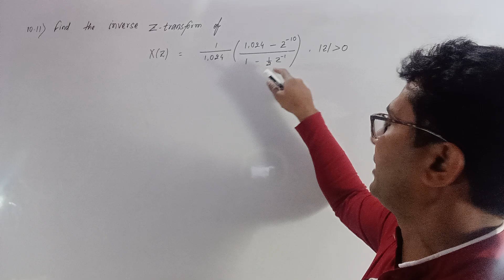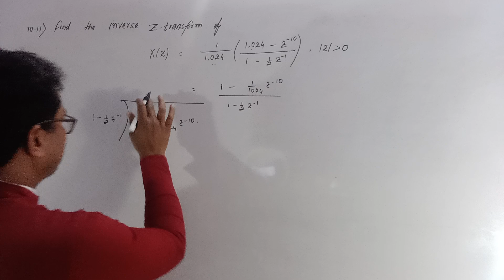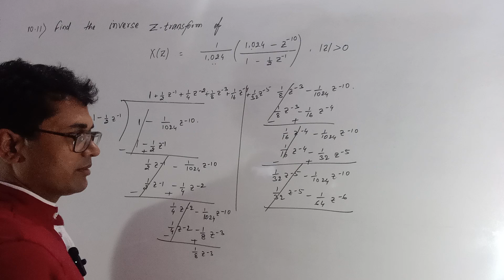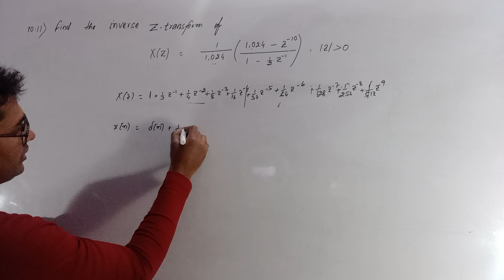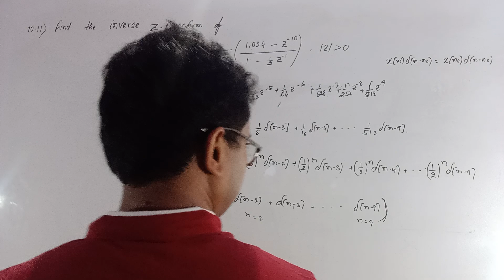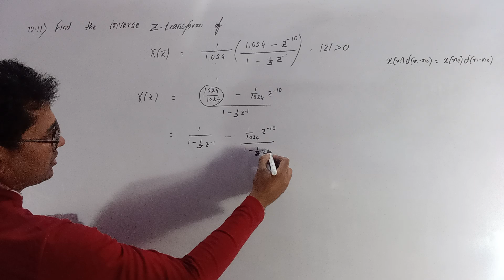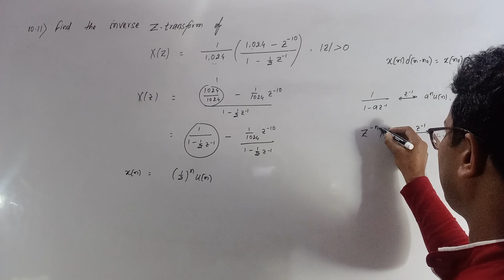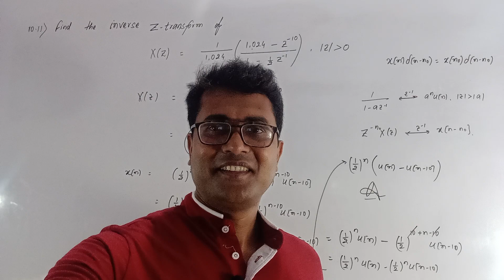ZT-29 | Solution of 10.11 of Oppenheim | inverse z transform by long division method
solution of problem10.11 of Oppenheim